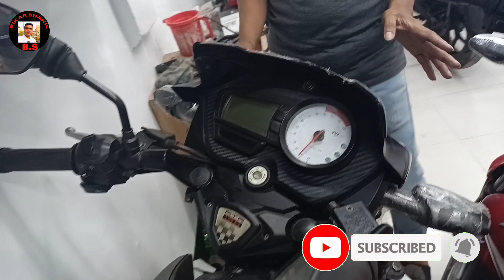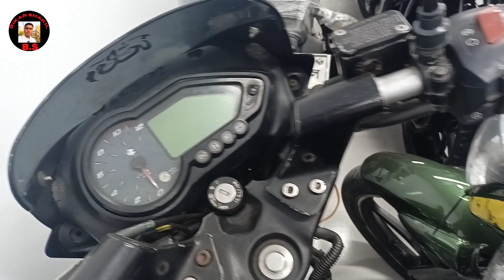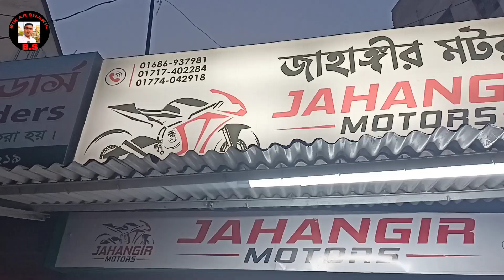পুরান বাইকের কুপা সামসু অফার।।used bike price in bd 2022. second hand bike price in bd 2022.y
পুরান বাইকের কুপা সামসু অফার।।used bike price in bd 2022. second hand bike price in bd 2022.

Jahangir motors/ জাহাঙ্গীর মোটরস
363,East RAMPURA DHAKA 1219

🔦আমার সাথে যোগাযোগ করতে এবং আপনার প্রতিষ্ঠান যেকোনো ধরনের ভিডিও করতে call
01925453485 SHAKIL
👉 আমার ভিডিও গুলো আপনাদের কাছে কেমন লাগে সেটা অবশ্যই কমেন্ট করে জানিয়ে দিবেন।
👉দয়াকরে ভিডিওটিতে একটি লাইক করুন কারণ এই ভিডিও করতে আমাকে অনেক মেহনত করতে হয় আপনার একটি লাইক আমাকে আরো উৎসাহিত করবে।
ফলো করতে পারেন আমার ফেসবুক পেজ প্রথমে ফেইসবুক এ যুক্ত হন এরপরে ফেসবুক পেজ এ যুক্ত হন অথবা সরাসরি আপনি চাইলে ফেইসবুক এ গিয়ে সার্চ করবেন village bikar by shakil আমার ফেসবুক লিংক নিচে দেওয়া হল